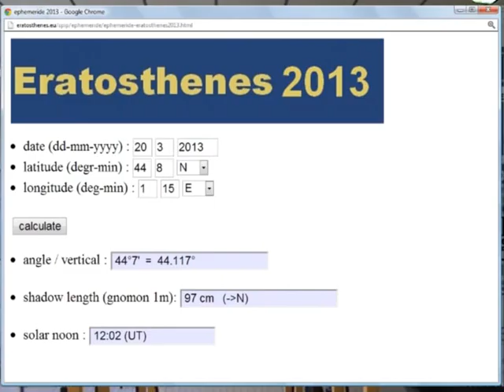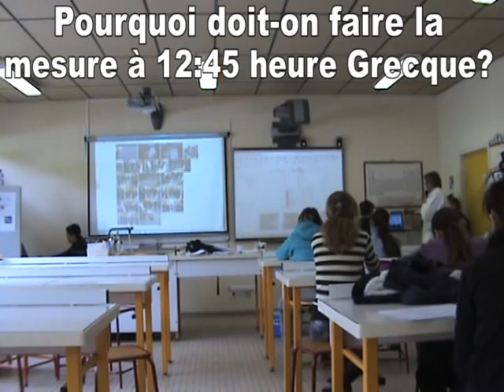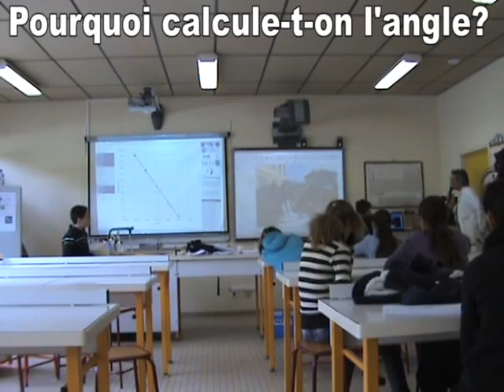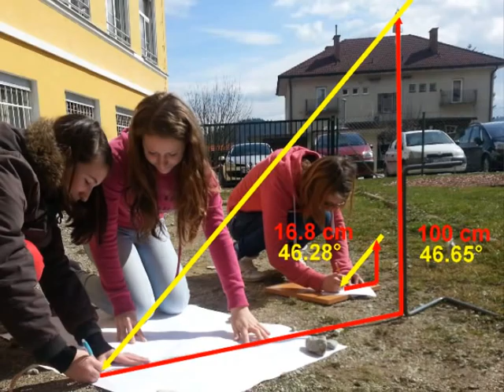Visioconférence Francophone Eratosthène (mars 2013)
Questions-réponses entre Ioannina (Grèce) et Lafrançaise (France)